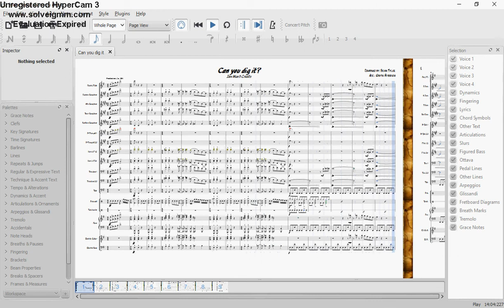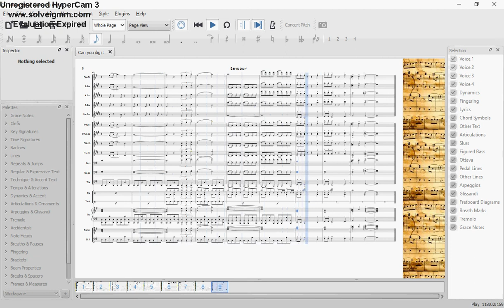Can you dig it - Iron Man 3 for Jazz Ensemble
Programmes used:
1. Hypercam 3.0
2. MuseScore